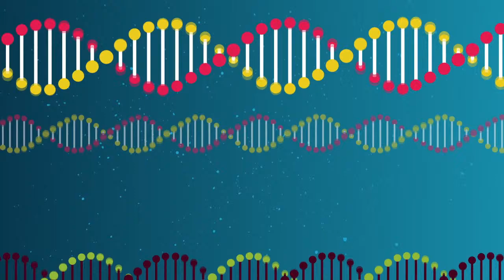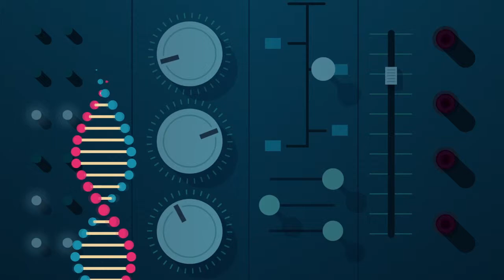Understanding AutoImmune Disease | DNA | Gene Code - SYROS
Autoimmune disease | DNA  | Syros Gene Code
Imagine being able to treat and even control diseases such as Leukemia, Cancer, Autoimmune Diseases, Cystic Fibrosis, Lupus, and even Heart disease? (Autoimmune diseases
These diseases up until now seem to evade modern medicine even though new drug treatments are being developed and appear successful.

Medical researchers and scientist are discovering that our DNA has more control over our cells by the use of what medical researchers call “switches” than we ever imagined. These switches in our DNA control the actions of our cells. But what if we could reprogram them? What effect would that have on our disease or future health of our unhealthy cells?

Well first and foremost, it could lead to extraordinary treatments with profound benefits for patient care.

Syros has developed a revolutionary gene control platform designed to do exactly that; control what switches turn genes on and what switches turn genes off - ultimately changing the way our body deals with disease.

To better understand what Syros has pioneered, let’s look at the big picture;

Over the past 50 years, genetic research has focused on the 2% of DNA which codes instructions for producing proteins, the molecules that do the job of keeping us alive. Hence the pharmaceutical industry has focused on mutations or errors in that code when developing new drug treatments. But with all this research and drug treatments many more diseases continue to evade medical or pharmaceutical treatments. So why haven’t we been more progressive in this research and development of drug therapies? Simply because we have only studied or looked at a small sliver of the human genome… that 2% of total DNA.

Which begs the question; why aren’t scientists looking at the other 98% of the genome for potential drug targets new breakthrough medicines? The reason is that the tools to reach the other 98% didn’t exist. But, latest scientific advances show that, in fact, portions of the 98% control the expression of genes that play critical roles in human disease.

With the current tools we can now literally reprogram the switches with the goal of ultimate health care of all patients. Syros has built the first platform that focuses on identifying malfunctions in those genomic dimmer switches, and developing medicines to control the expression of the genes responsible for causing these different diseases.  Syros has already harnessed the power of its platform to build a pipeline of drug candidates in clinical studies… that control the expression of disease-driving genes with the aim of treating cancer, autoimmune diseases, and rare genetic diseases.  These are solutions that are not only profound but have long lasting effects for the patients involved.

Thinking about how to present your next mechanism of Action video?

Gene Code MOA,
DNA Code MOA,
Heart disease MOA,
Cancer MOA,
Auto-immune disease MOA,
Rare genetic diseases,
Genetic CODE,
Abnormal proteins,
Human genome,
Patient Care,
Cystic Fibrosis,
Leukemia,
Lupus,
Cells,